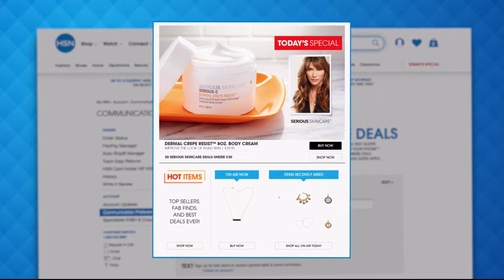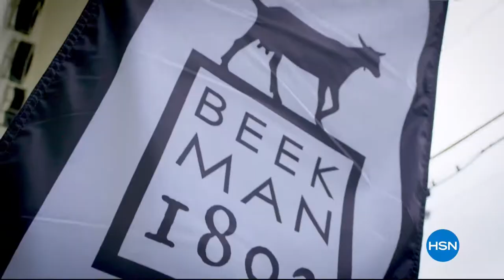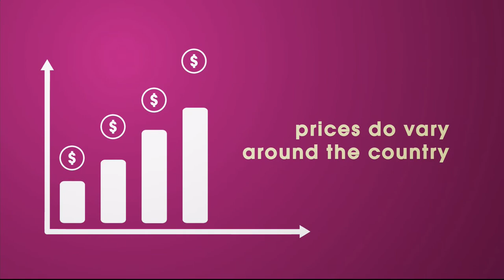HSN | Diane Gilman Fashions Celebration 07.29.2018 - 09 AM